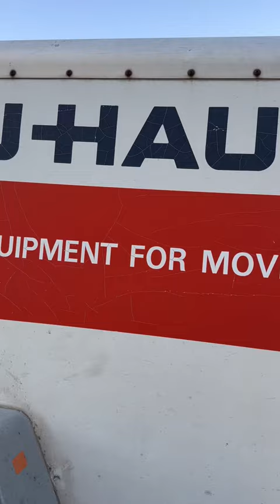U-HAUL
U-Haul is an American moving truck, trailer, and self-storage rental company, based in Phoenix, Arizona,[1] that has been in operation since 1945. The company was founded by Leonard Shoen in Ridgefield, Washington, who began it in the garage owned by his wife's family, and expanded it through franchising with gas stations.

U-Haul logo.svg
Type
Subsidiary
Traded as
Nasdaq: UHAL
Russell 1000 component
Industry
Rentals
Founded
1945; 77 years ago in Ridgefield, Washington
Founder
Leonard Shoen
Headquarters
Phoenix, Arizona, U.S.
Key people
Joe Shoen (chairman, CEO)
John Taylor (president)
Jamie Lee (vice president)
Products
Truck rentals, trailer rentals, boxes, moving supplies, tow hitches, self-storage
Revenue
US$4.54 billion (FY2020)
Number of employees
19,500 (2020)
Parent
U-Haul Holding Company